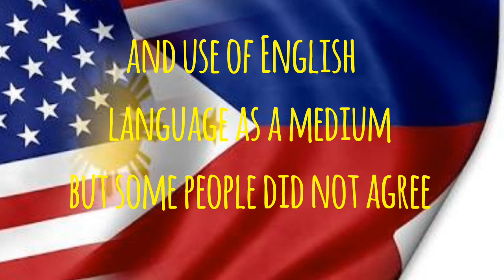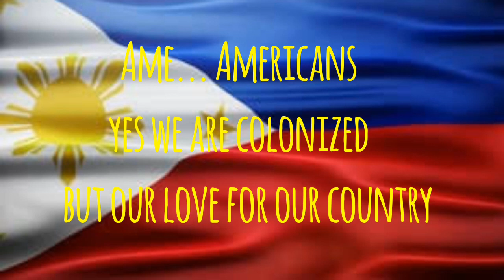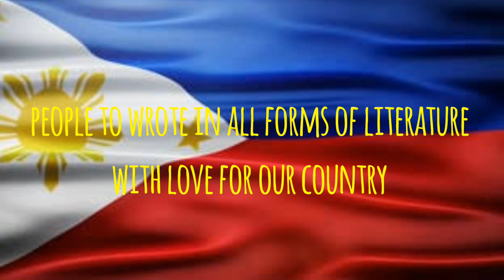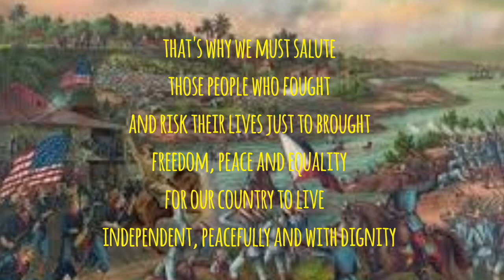American Period song (one day instrumental)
Emiliano Tria Tirona Memorial National High School

Created by:

Group-1

"21st Century Literature"

The video is all about American Period of colonization in the Philippines.